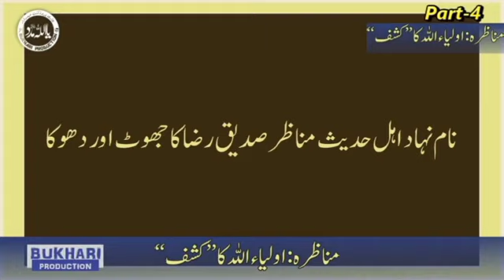munazra kshf karamat || germuqllid V's ahle sunnat deoband || part 2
munazra kshf karamat || germuqllid V's ahle sunnat deoband || part 1